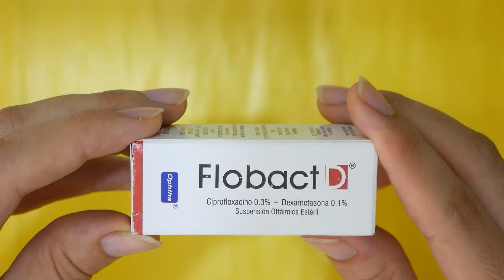Empezando el Año 2019 con Ojo Seco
Hola a todos ustedes amigos que padecen ojo seco. Es un gusto volver a hacer videos para todos ustedes. El año pasado por desafortunadas circunstancias no pude hacer muchos videos acerca del ojo seco para ustedes; sin embargo, traté de documentar todos los tratamientos y remedios  que estuve usando para tratar mi problema de ojo seco así como también las experiencias que pasé con respecto al uso de esos tratamientos y remedios y en estos próximos videos voy a compartirlos con ustedes con mucho cariño para que esta información sea de utilidad para ustedes y para otras personas que padecen de ojo seco. Bueno voy a contarles como empecé este año 2019 con ojo seco. Bueno vamos a comenzar.